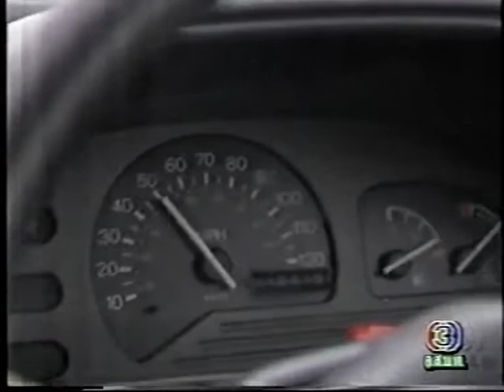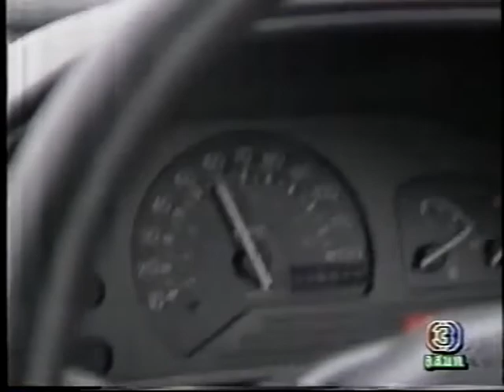ฝนปลายฟ้า 15 - จอย ศิริลักษณ์ & ต้น จักรกฤษณ์ - Joy Sirilak & Ton Jakkrit